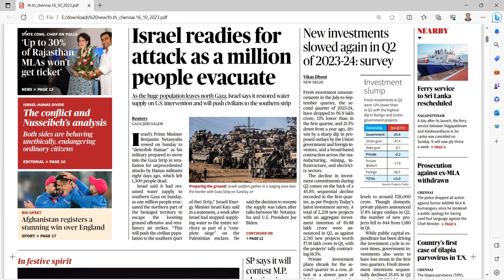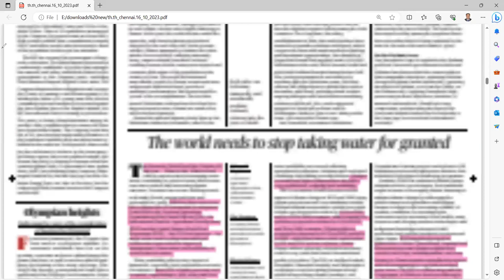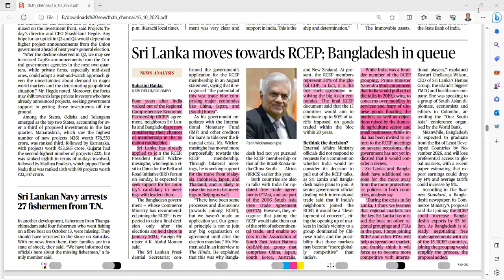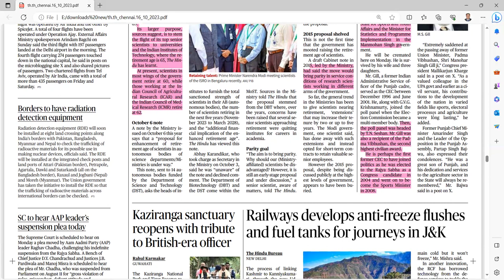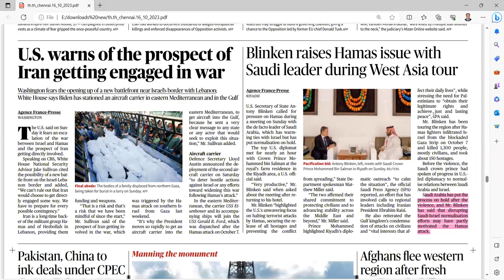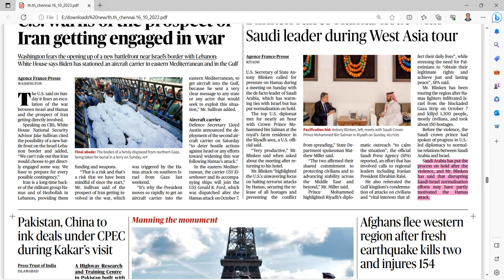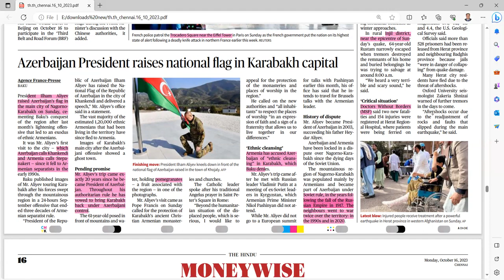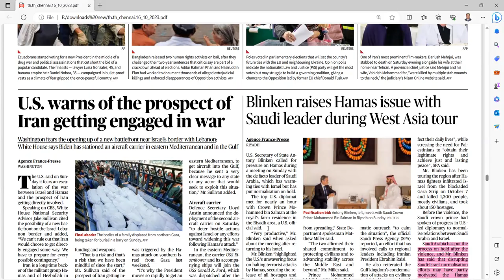UPSC CURRENT AFFAIRS TAMIL 16.10.2023 | UPSC IAS CURRENT AFFAIRS TODAY